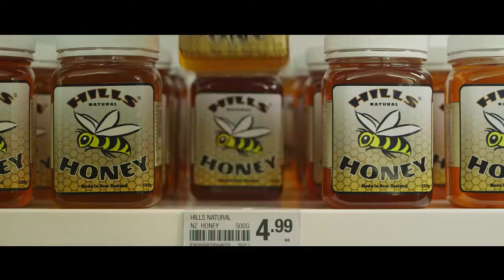We got the power to move you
KiwiRail Freight - We got the power to move you (TV commercial)